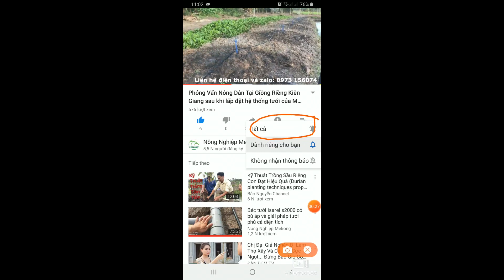CÁC LỖI THƯỜNG GẶP KHI TỰ LẮP ĐẶT HỆ THỐNG TƯỚI TỰ ĐỘNG VÀ CÁCH KHẮC PHỤC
Hệ thống tưới do công ty Giải Pháp Nông Nghiệp Mekongagri cung cấp và lấp đặt đang rất được nông dân tin tưởng thi công và lấp đặt
Với những ưu thế vượt trội so với phương pháp tưới truyền thống hoặc các giải pháp tưới khác như:
1. Diện tích tưới lớn và không cần bơm sử dụng có công suất cao (3HP cho 10000m2)
2. Lưu lượng mõi béc đều như nhau không có tình trạng chênh lêch lưu lượng
3. Sử dụng phương pháp "tưới lâu, thắm sâu" hiệu quả tưới sẽ cao hơn
4. Tưới tại phủ ướt liếp khi cây lớn hoặc tưới tại gốc khi cây nhỏ
5. Chi phí đầu tư thấp
6. Nhiều loại béc để lựa chọn phù hợp với nhu vầu của nhiều cây trồng khác nhau
7. Có bộ phận lọc hạn chế tình trạng nghẹt béc
8. Dễ thi công, chăm sóc, bảo dưỡng
9. Có thể kết hợp dinh dưỡng vào hệ thống tưới
10. Dịch vụ sau thi công tốt và chính sách chăm sóc khách hàng của công ty tốt
Nông dân thường có tâm lý sử dụng béc có nước ra nhiều (lưu lượng cao) nhưng nếu sử dụng các loại béc đó thì hệ thống tưới sẽ không được tối ưu về cách hoạt động và chi phí lấp đặt cao. Việc tưới lâu thì đất sẽ rút nhiều không có hiện tượng chảy tràn trên mặt đất làm mất đi chất hữu cơ lâu ngày dẫn đến đất bị xói mòn và bạc màu. Nên lựa chọn giải pháp tưới hợp lý một phần cũng giữ lại được độ màu mỡ của đất hỗ trợ cây trồng phát triển tốt nhất.
- Cung cấp các loại cây giống có bảo hành
- Cung cấp các sản phẩm rau sạch đô thị và vật tư nông nghiệp đô thị
- Lấp đặt hệ thống thủy canh cho nhà phố và nông trại